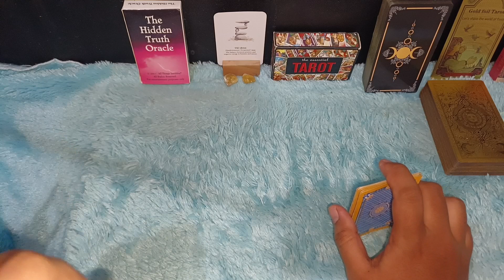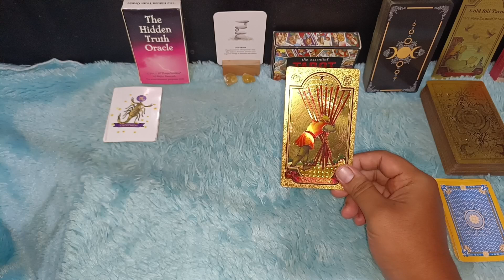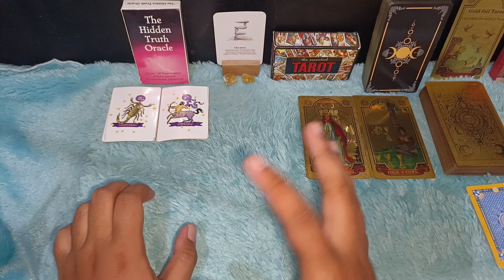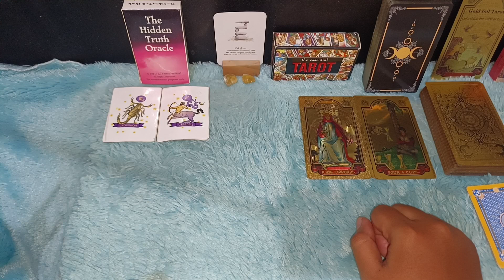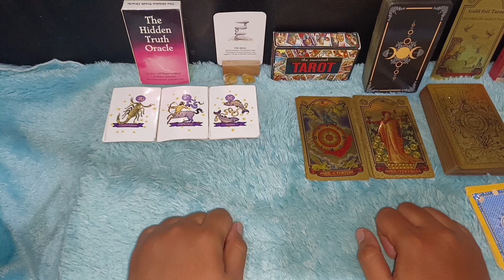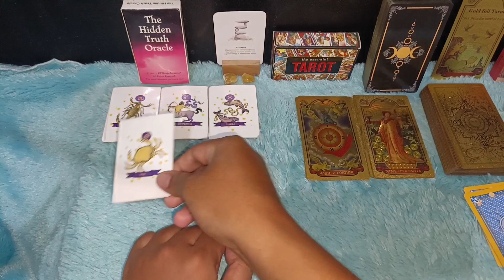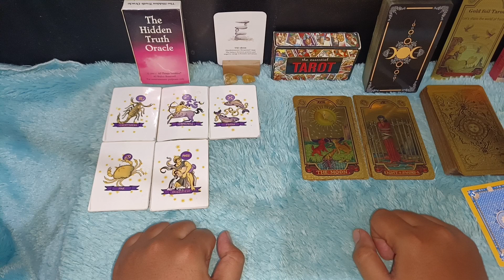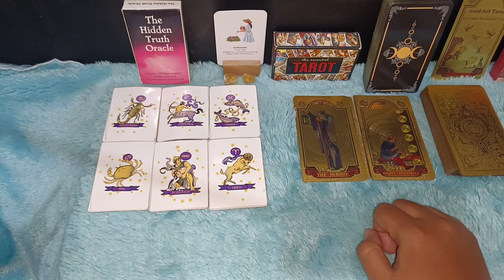6 ZODIAK MEMILIKI ENERGI POSITIF DI AWAL BULAN OKTOBER 2023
Assalamualaikum warahmatullahi wabarakatuh Halo semuanya ketemu lagi di channel Zodiak harian satu-satunya di Indonesia channel yang paling aktif dan responsif menanggapi request konsultasi dan pertanyaan dari teman-teman semua dan kali ini saya akan bahas zodiak memiliki energi positif di awal bulan Oktober 2023

Urutan 12 Zodiak Beserta Tanggal dan Bulan Lahir:

1. Capricorn (22 Desember - 19 Januari)
2. Aquarius (20 Januari - 18 Februari)
3. Pisces (19 Februari - 20 Maret)
4. Aries (21 Maret - 19 April)
5. Taurus (20 April - 20 Mei)
6. Gemini (21 Mei - 20 Juni)
7. Cancer (21 Juni - 22 Juli)
8. Leo (23 Juli - 22 Agustus)
9. Virgo (23 Agustus - 22 September)
10. Libra (23 September - 22 Oktober)
11. Scorpio (23 Oktober - 21 November)
12. Sagittarius (22 November - 21 Desember)

Dapatkan Layanan Zodiak Harian :

1. Konsultasi
2. Astrology Ramalan Zodiak
3. Ramalan Garis Tangan
4. Pendalaman Sifat Dan Karakter
5. Ramalan Shio Bulanan Dan Tahunan